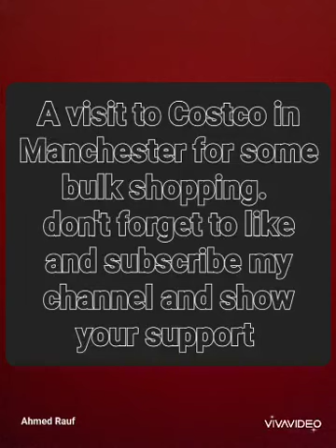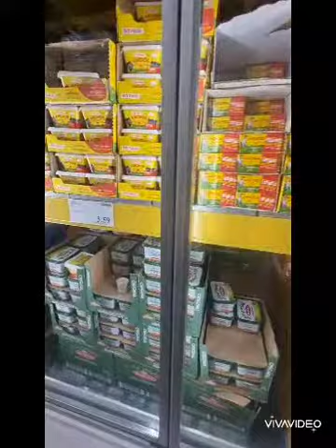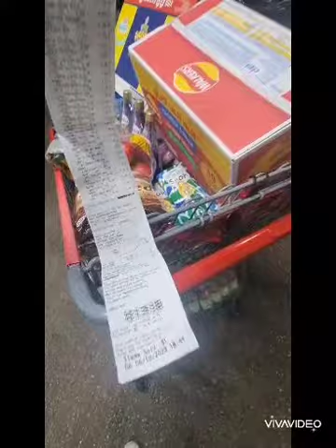Costco Manchester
our monthly shopping from Castco Manchester.